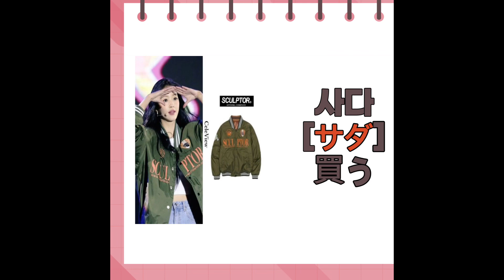美味しい韓国語_13.사다[買う]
アンニョンハセヨ。皆さん‼︎
韓国文化教育学院MIJHINの金先生です。
この動画は、「美味しい韓国語」シリーズです。
韓国語会話のために覚える単語。

これから、一緒に画像をいっぱい入れて、一緒に一つ一つ覚えていきましょう。

「美味しい韓国語」シリーズは、韓国語をより簡単に、より速く、より楽しく、連想させる勉強法です。

韓国語の会話って単語をたくさん覚えるから、上手だとは言えません！

大事なことは、自分が言いたい文章をどれだけ素速く口に出すのかに限られています。

連想させることによって、思い浮かんだ単語が口まで到達する時間を短くして行きましょう。

どうか動画が役に立ったら、

いいね👍

LINEチャンネル: 韓国文化教育学院MIJHIN 検索
公式ホムページはInstagramのプロフィール参考！

一緒に楽しく韓国語勉強していきましょう📖
皆んなが韓国語で会話できるその日まで！